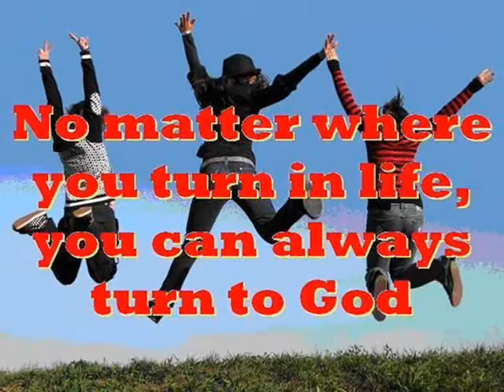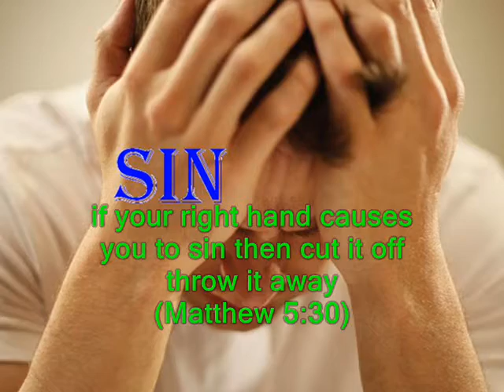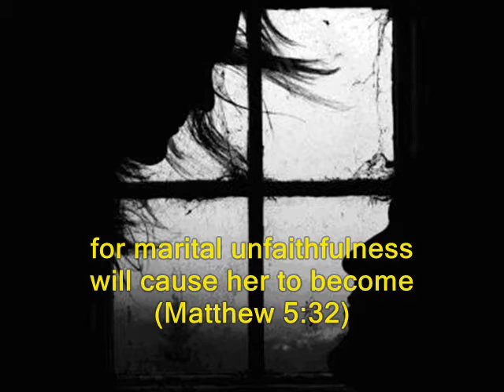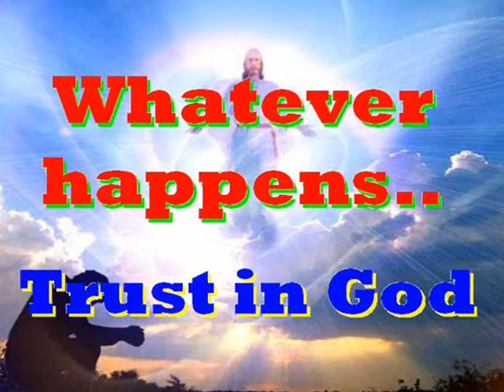#2122- Adultery, Sin And Divorce - (Matthew 5:27-32)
Song # 2122 from Our Gospel In Song Collection by Col Johnston. We read in Matthew chapter 5 that we must not commit adultery, and that includes lustfully looking at a woman, (or a woman lustfully looking at a man).
Adultery:
“You have heard that it was said ‘Do not commit adultery’” (Matthew 5:27). “But I tell you that anyone who looks at a woman lustfully has already committed adultery with her in his heart” (Matthew 5:28).
Sin:
“If your right eye causes you to sin, gouge it out and throw it away. It is better for you to lose one part of your body than for the whole body to be thrown into hell” (Matthew 5:29). “And if your right hand causes you to sin, cut it off and throw it away. It is better for you to lose one part of your body than for your whole body to go into hell” (Matthew 5:30).
Divorce:
“It has been said ‘Anyone who divorces his wife must give her a certificate of divorce’” (Matthew 5:31). “But I tell you that anyone who divorces his wife, except for marital unfaithfulness, causes her to become an adulteress, and anyone who marries the divorced woman commits adultery” (Matthew 5:32).
Thought for today: make the rest of your life the best of your life, follow Jesus.
Thought for the future: the road to God leads us to eternity. Where will you spend your eternity?